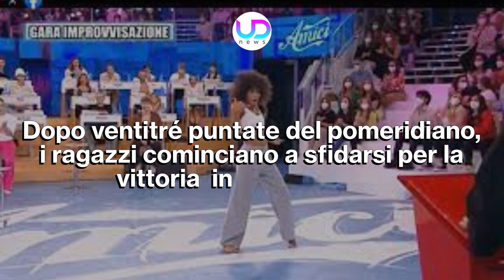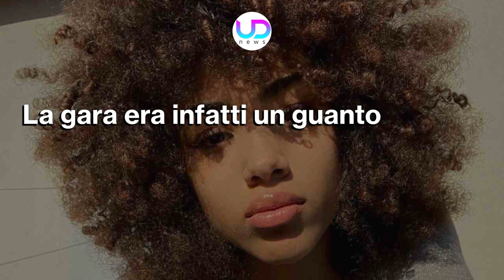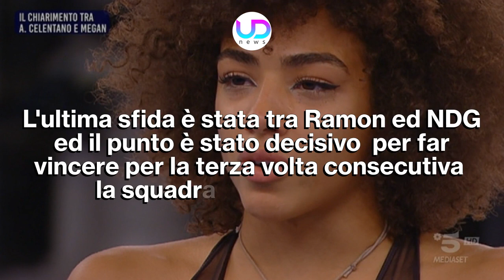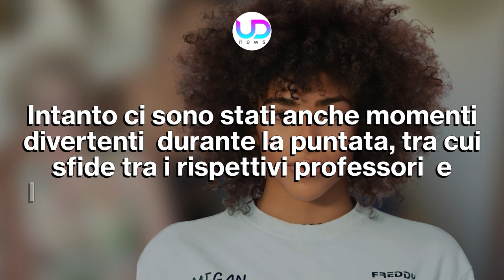Amici 22: Anticipazioni Serale, Prima Puntata: Megan Eliminata!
Anticipazioni Amici 22 serale, prima puntata: la squadra Zerbi Celentano ha vinto tutte le manche. Megan è stata la prima eliminata di questo serale...